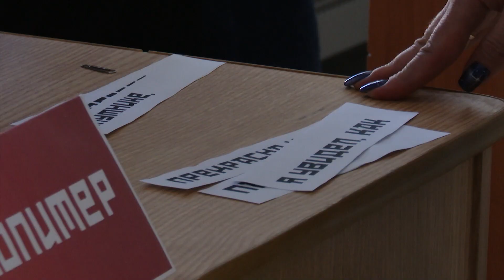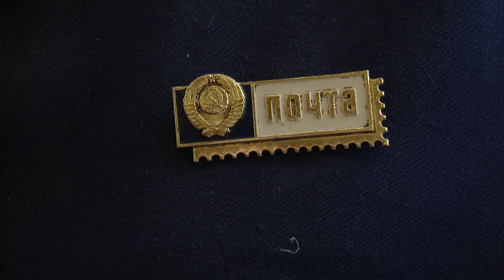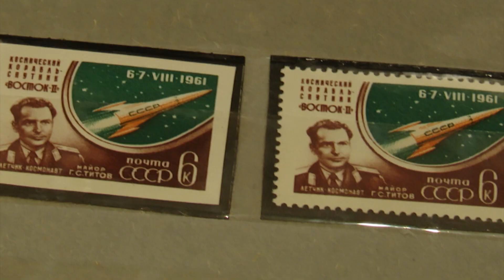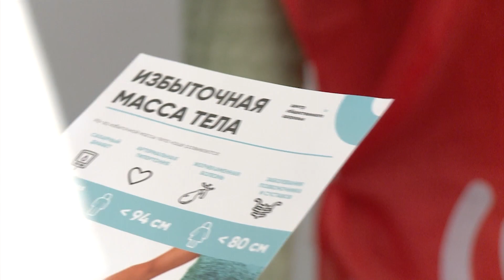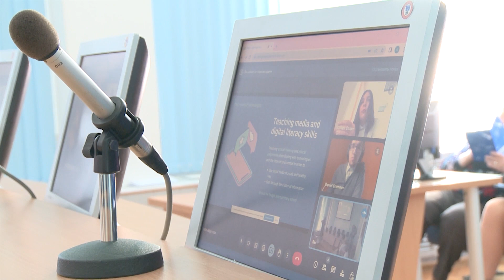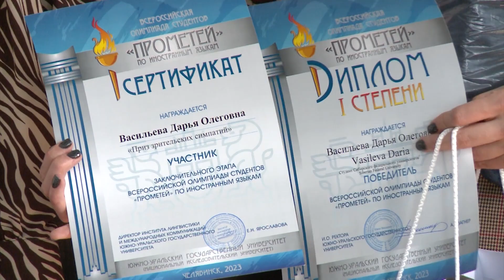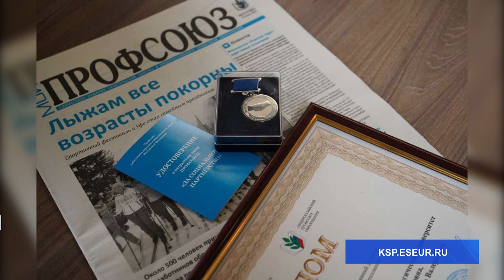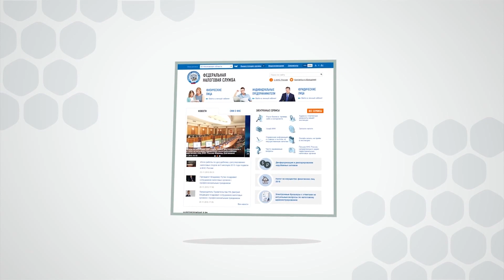Новости ЮУрГУ от 13.04.2023